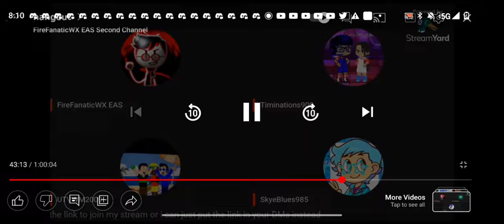Timinations900 's cake experience in my streamyard hangout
everyone is craving for cake